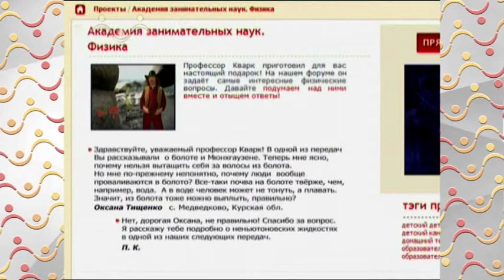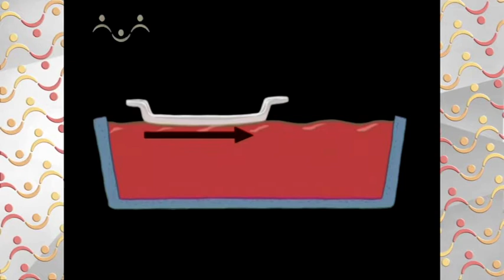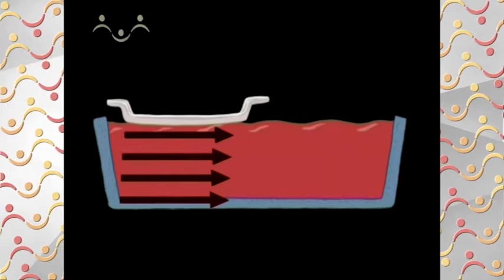АЗН Физика Неньютоновские жидкости